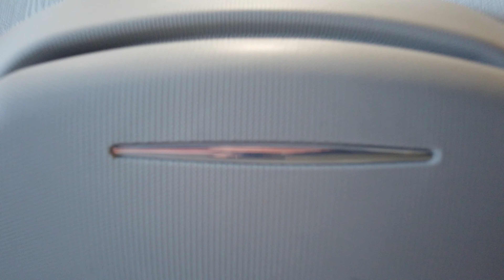Tesla Model 3 et Y : Porte Lunettes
Code de réduction -20% sur tout le site et frais de port gratuits dès 25€ de commande sur arcoche.com : NICOLAS20

Nouveauté ! Pack démarrage d'accessoires pour Model3 et Y

Vous pouvez me contacter sur instagram : nicolastesbluedicrous

Si vous souhaitez aider la chaine vous pouvez y contribuer en faisait vos achats sur amazon (n'importe lequel) en passant par ce lien :
Un grand merci d'avance 😉

15% de remise sur tout le site PimpmyEv avec mon code : NICOLASTESLA 👍
Lien vers l'écran Media et Clim :

💰Vous pouvez utiliser mon code de réduction chez ACC pour obtenir 5% de remise :
Le code : Nicolas Tesla
le code: NICOLASTESLA

🛒 Lien vers Pare-Soleil en Verre pour Tesla Modèle 3 19-21, Avant et Arrière
🛒Lien vers le testeur de liquide de frein
🛒 Lien vers les housses blanches Model3
🛒Lien vers des tapis frunk et trunk
🛒 Lien vers le chargeur AceFast

LUMIÈRE D'AMBIANCE ESPACE PIEDS - TESLA MODEL 3 ET Y